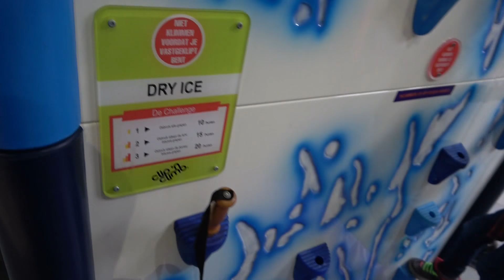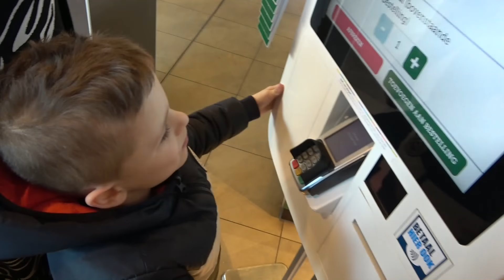IK WIL VAN DIE 10 METER HOGE GLIJBAAN!!! KOETLIFE VLOG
In deze vlog beleven we weer een nieuw avontuur!!!

(VOORTAAN MAANDAG WOENSDAG VRIJDAG ZATERDAG EN ZONDAG) OP KOETLIFE EN DE DINSDAG OP KOETLIFE EXTRA KOETLIFE 15.00
EN DE ZONDAG OP KOETLIFE EXTRA OM 15.00)

behalve op de dinsdag dan is er een vlog op koetlife extra

Postbus 272
6130 AG Sittard